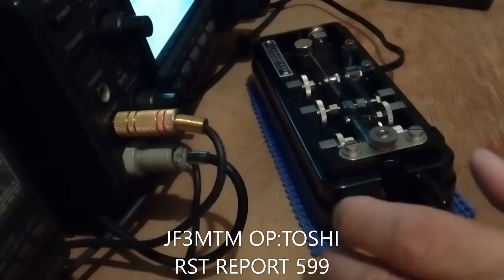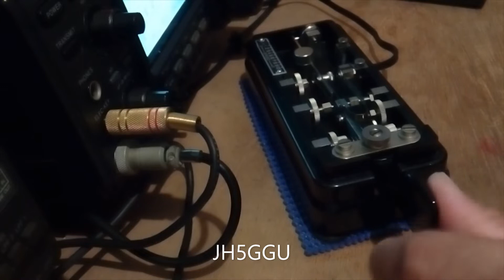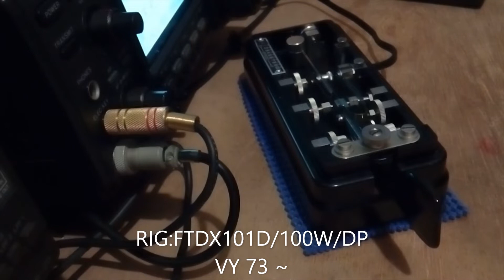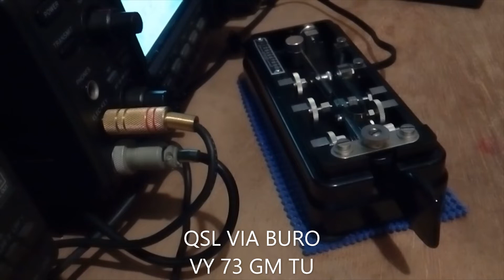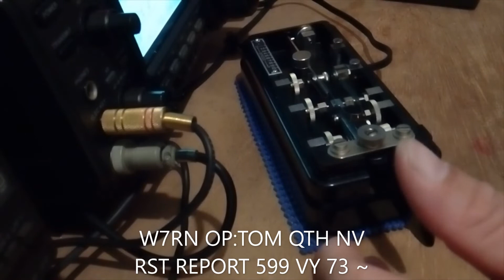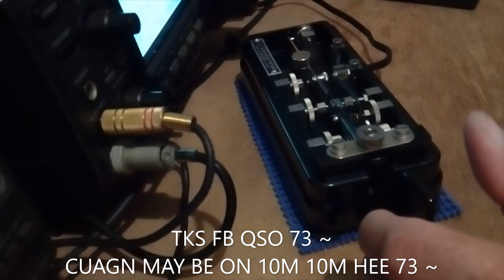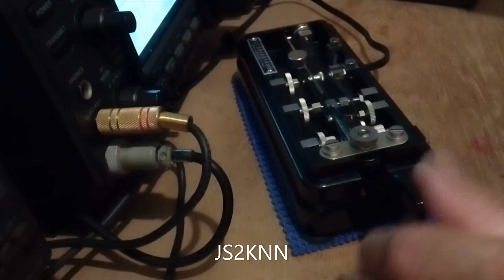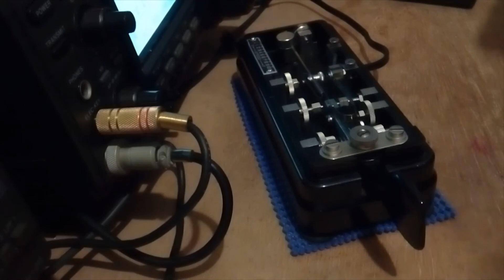20221001 21MHz BX2AK CW QSO USE BK 100 BUG KEY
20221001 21MHz BX2AK CW QSO USE BK 100 BUG KEY
20220930 UTC / HI-MOUND SPEED IS 1~8  (BK-100 TEST)
JF3MTM OP:TOSHI
RST REPORT 599
JH5GGU OP:TAKA
QTH:OSAKA
RST REPORT 599
RIG:FTDX101D/100W/DP
W7RN OP:TOM
QTH:NV
RST REPORT 579
KU1CW OB:ALEX
QTH:OR
RST REPORT 579
K0TF
RST REPORT 599
JS2KNN
OP:TOMO
RST REPORT 599
VY TNX CW QSO
de BX2AK
Chang
PS:Because the original file is too large, it is uploaded after trimming.